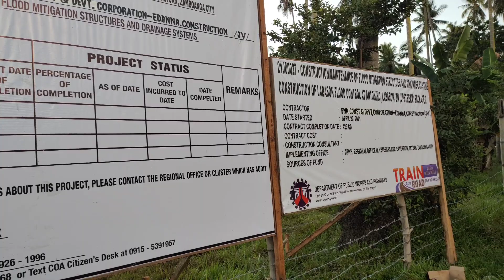BUILD BUILD BUILD ni Pres.Duterte nakarating kahit saan sulok